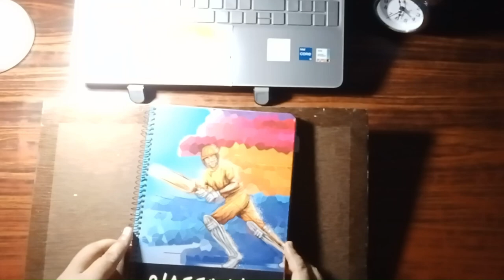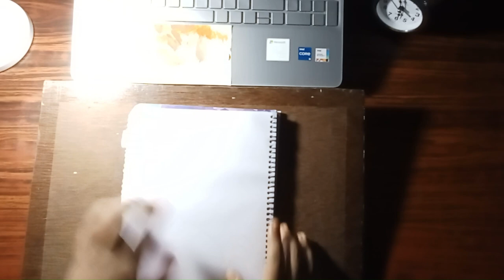Capturing the Peaceful Charm of Rural Landscapes in Watercolor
Unleash your creativity with watercolor. Join me on a journey of art and passion, where every stroke captures the magic.

Credits:-

0:00 Welcome, setting up
0:21 little flip through
1:15 Watercolor
8:09 Final look
8:40 Thank you and Subscribe ❤️

It encourages me, also it helps to reach other viewers as well.